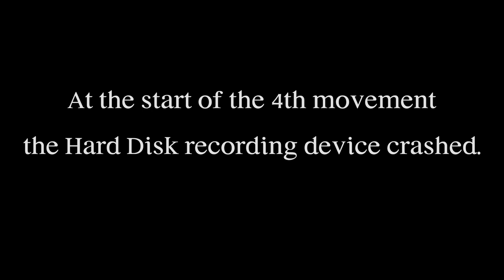Bruch Scottish Fantasy - Alena Baeva, violin, Noam Zur, conductor, Israel Camerata, LIVE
Arrangement for chamber orchestra by Mordechai Rechtman. Live at the Tel Aviv Museum of Art. February, 2017. Alena Baeva, violin, Israel Camerata Orchestra, Jerusalem.
Noam Zur, conductor.
Ilan Rechtman, series music director.
 Gilad Shabani, video.
Tali Hermetz, Director of the music department. Sharon Shwartz, Producer.